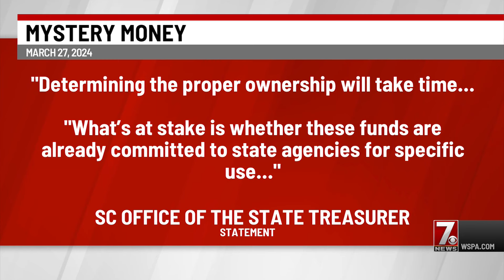$1.8 billion "found" in South Carolina state-owned bank account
Nobody knows how it got there. A state senate investigation into the matter was opened earlier in March.